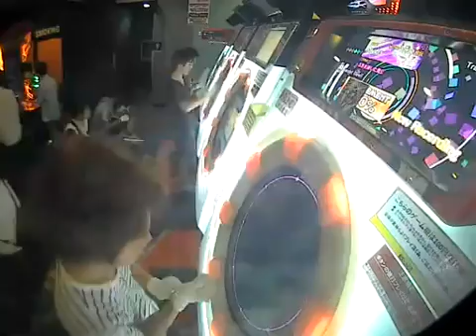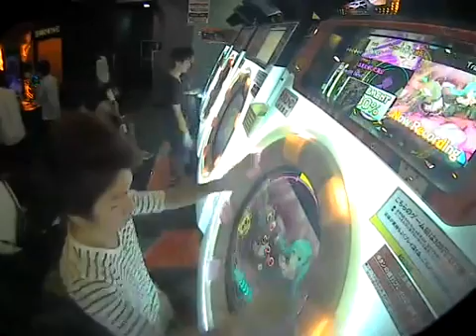sweet devil AP